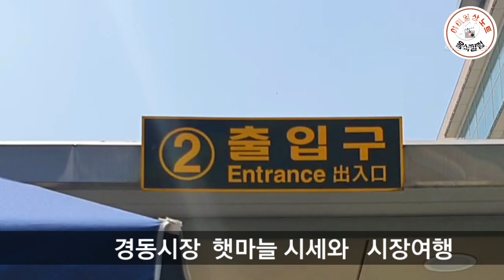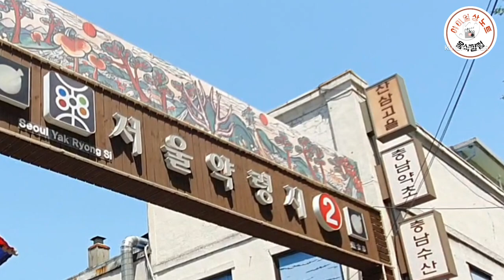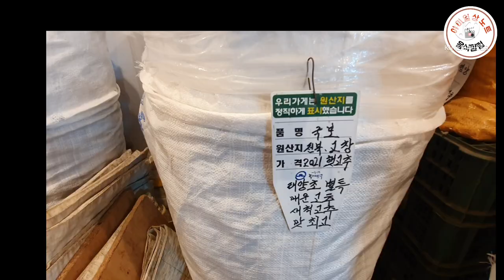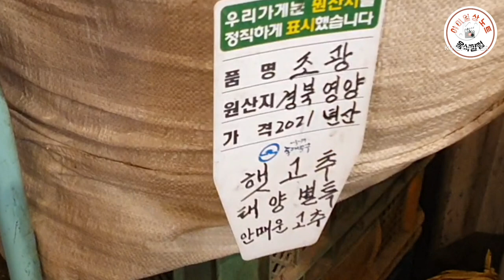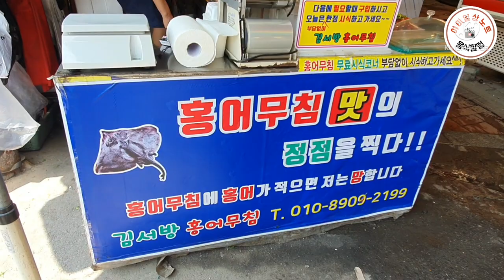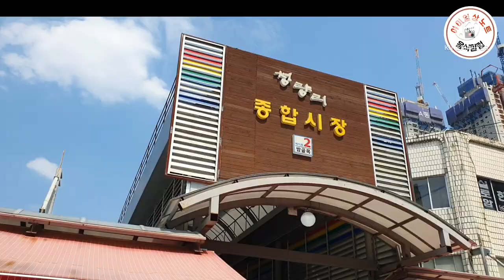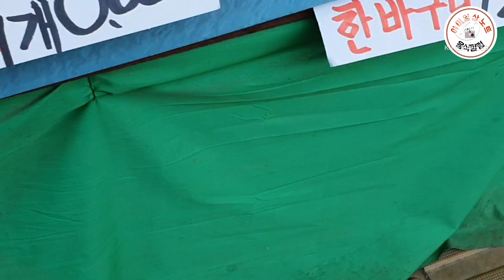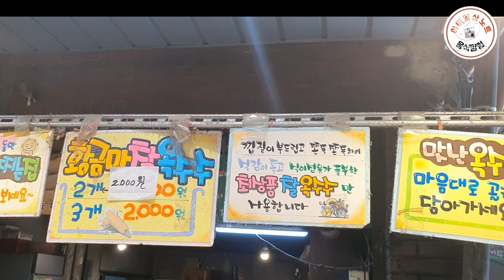경동시장 햇마늘 시세, 시장 투어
이제  막 햇마늘이 나왔다
마늘 장이찌  만들면 반찬이 하나 추가 되네요

해서 오늘은  경동시장 여행과  햇마늘의 시세을 알아 봅니다.